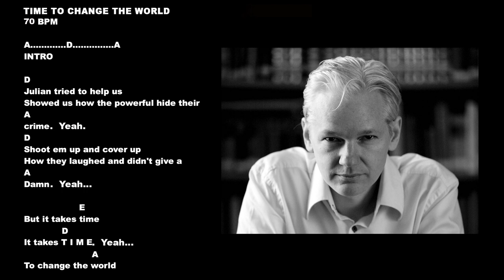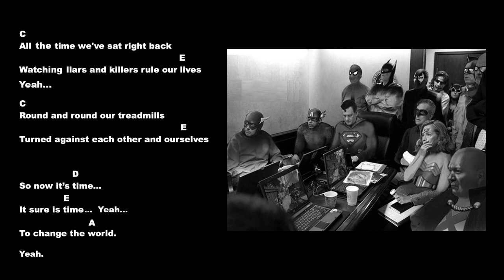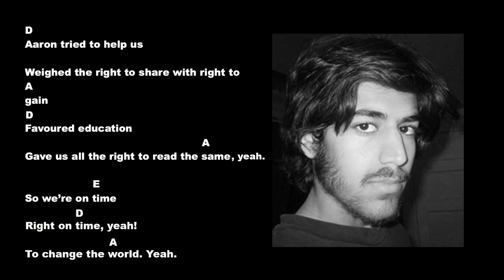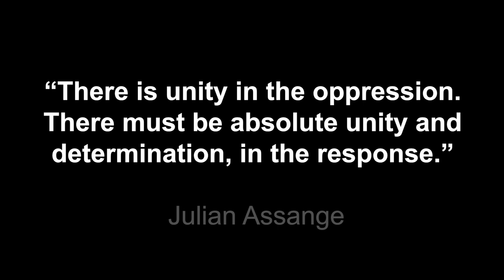TIME - to change the world - Cathy Vogan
Julian tried to help us
Showed us how the powerful hide their crimes
Shoot em up and cover up
How they laughed and didn’t give a damn

But it takes time
It takes TIME
To change the world

Chelsea tried to help us
A soldier without fortune she came clean
Raised the veil on dirty wars
Murder and the torture was obscene

TIME
It takes time

All the time we’ve sat right back
Watching liars and killers rule our lives
Round and round our treadmill
Turned against each other and ourselves

So now it’s time
It sure is time

Aaron tried to help us
Weighed the right to share with right to gain
Favoured education
Gave us all the right to read the same

So we’re on time
Right on time

TIME
It’s our time

“There is unity in the oppression.
 There must be absolute unity and
determination, in the response.”

 Julian Assange

Written and sung by Cathy Vogan 2022